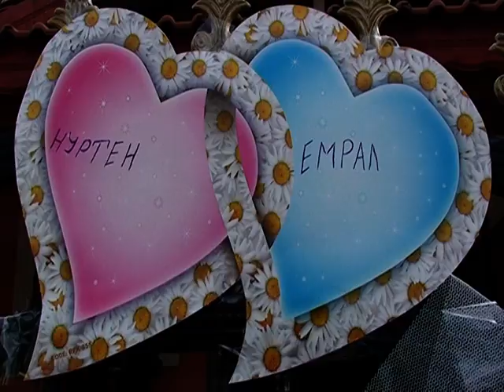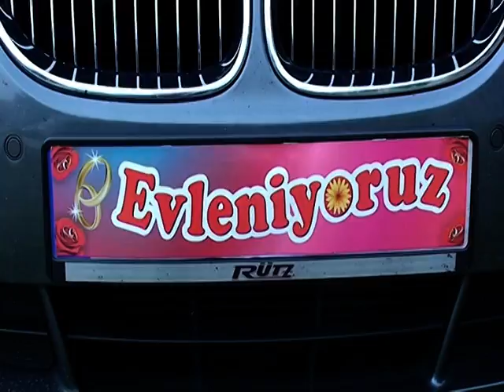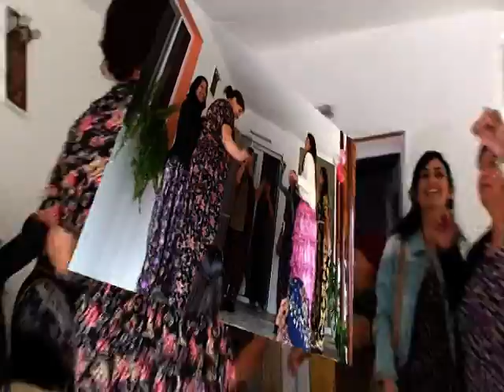GODEJ na Nurten I Emral s Stefan Karadja 25 09 2016gd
ALEX  VIDEO